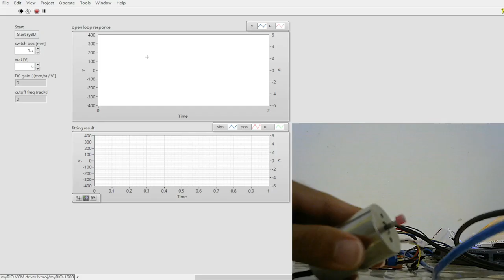Voice Coil Motor system identification